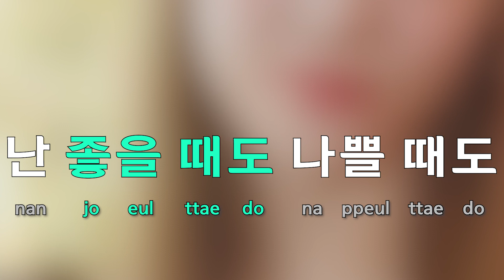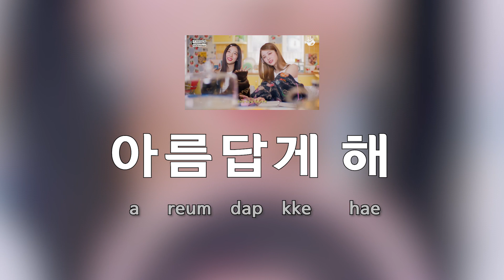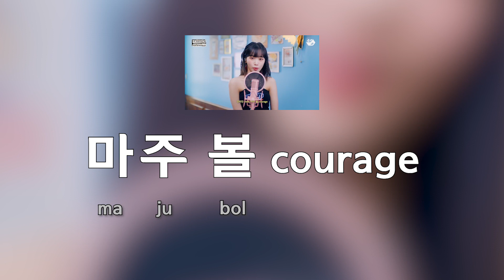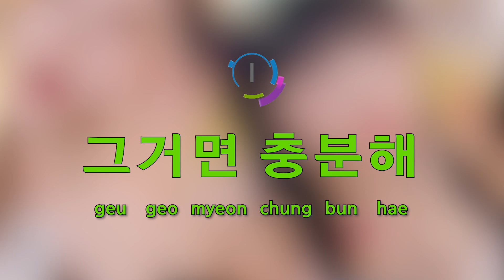[Sing along Korean] Good Parts(when the quality is bad but I am)–LE SSERAFIM(르세라핌)(tutorial/rom/han)